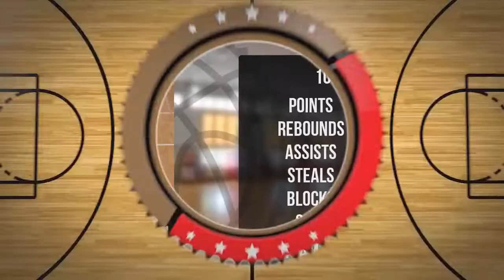Daniel Maciejewski Player Mixtape DC73 Junior Wyszków 2022